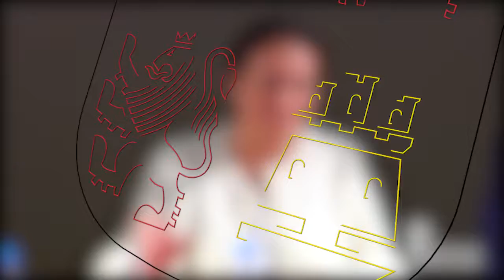García Cirac inaugura la exposición "Esteban Vicente. La vida interior del artista"